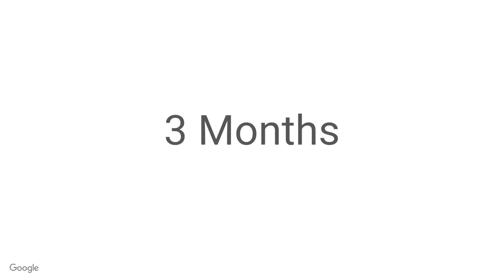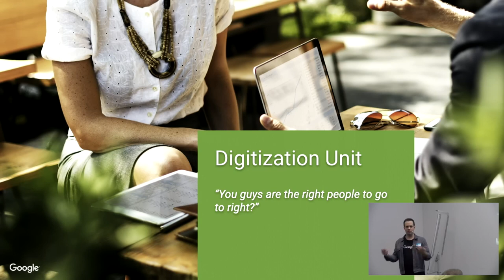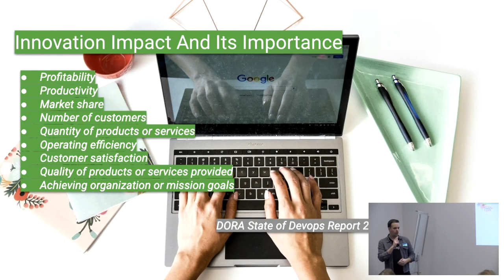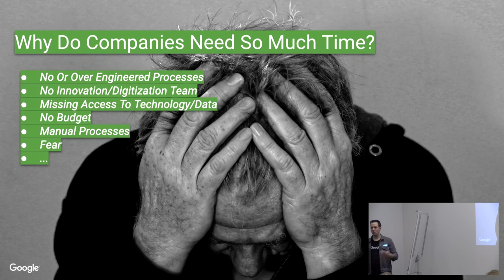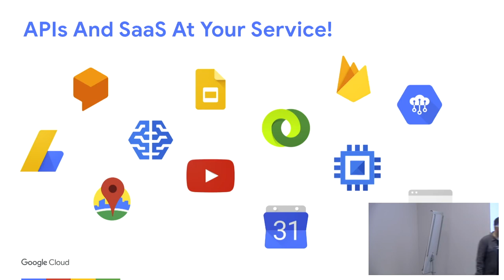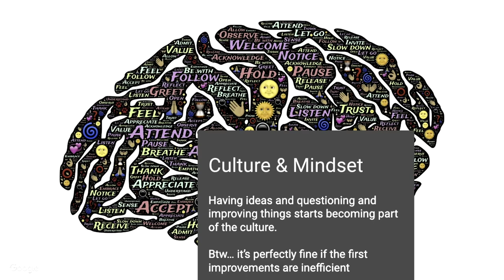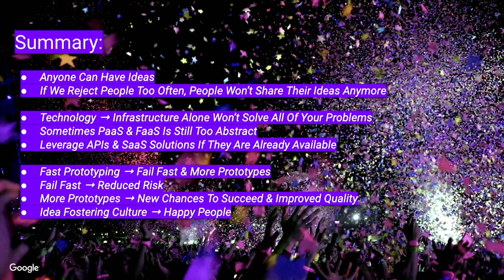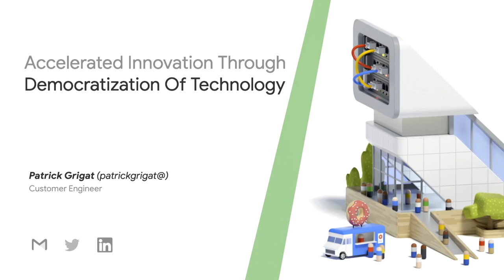Beschleunigte Innovation durch Demokratisierung von Technologie | T4AT19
Der technologische Druck auf Unternehmen steigt nachgewiesenermaßen kontinuierlich. Hierbei driften die unterschiedlichen Unternehmen immer massiver auseinander. Während einige wenige Vorreiter in der Lage sind Changes in weniger als einem Tag in Produktion zu bringen, benötigen andere Unternehmen dafür mehr als ein Jahr. Durch die geschickte Nutzung von Technologie und Anpassungen in der Unternehmenskultur, lassen sich vielversprechende Optimierungen erzielen und die Delivery Lead Time um ein Vielfaches verkürzen.

None

Patrick Grigat